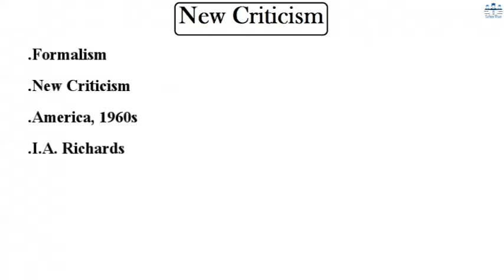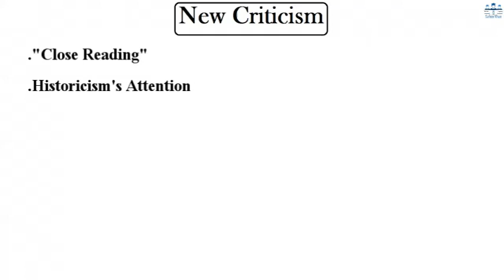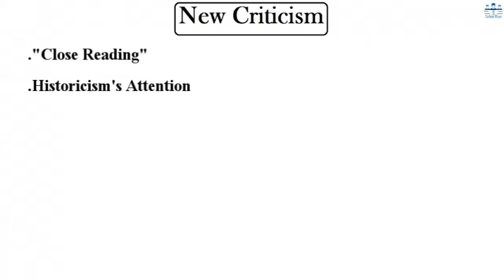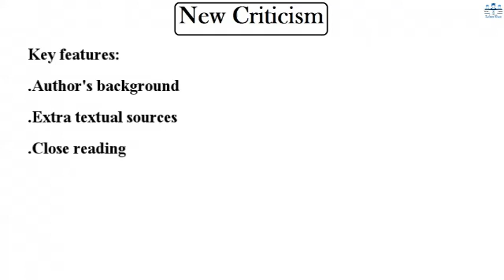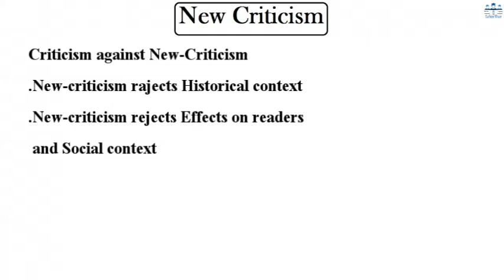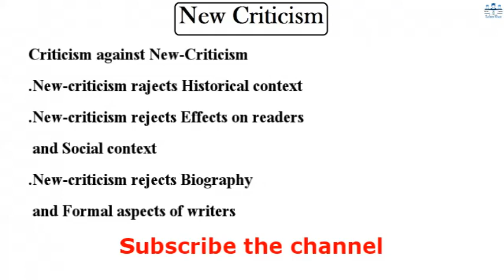New criticism: Text-oriented approaches in Urdu/Hindi by Safeer Khan Afridi